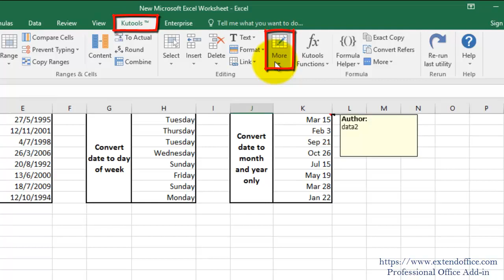Quickly Extract And List All Comments To New Worksheet/Workbook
If there are numerous comments in Excel, and for view them conveniently and clearly, list all the comments in a new worksheet or workbook will be a direct-viewing method. But there is no direct way to list all comments in Excel. However, the Create Comment List function in Kutools for Excel can list all comments to a new worksheet or workbook rapidly.